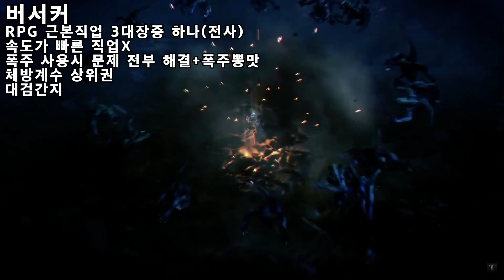[로스트아크 시즌2] 2021년 직업 선택 가이드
0:39 버서커
1:06 디스트로이어
1:41 워로드
2:13 홀리나이트
2:47 인파이터
3:09 배틀마스터
3:36 창술사
4:02 기공사
4:24 데빌헌터
4:53 호크아이
5:14 블래스터
5:42 스카우터
6:20 서머너
6:48 아르카나
7:13 바드
7:44 데모닉
8:10 블레이드
8:35 리퍼